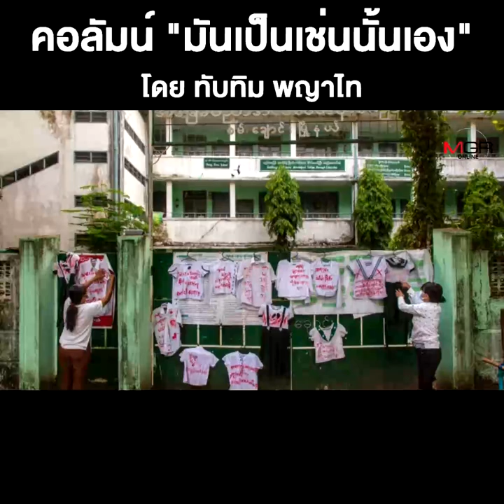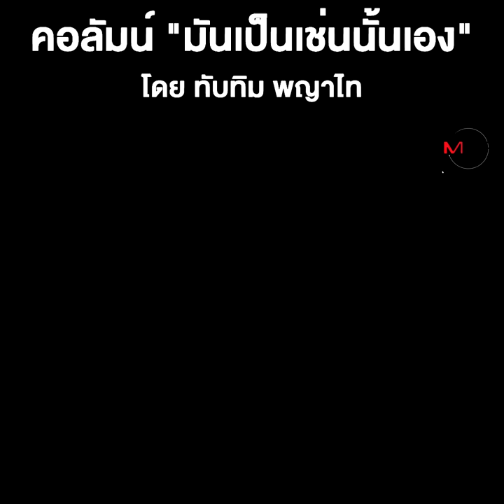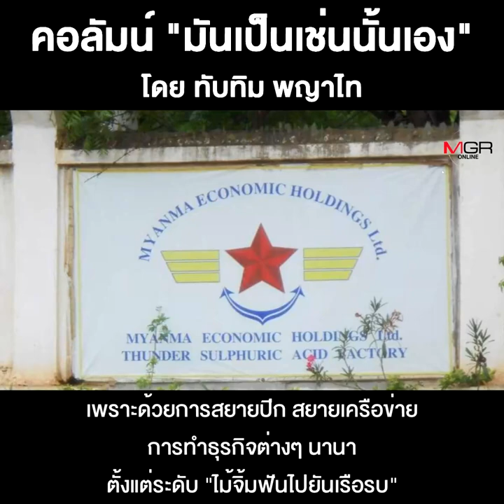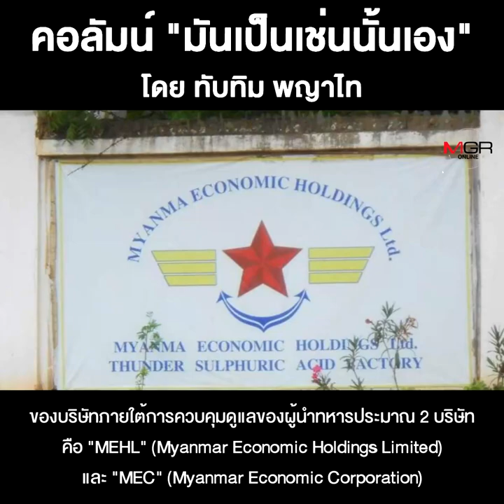พม่า...กับฉากสถานการณ์ที่ไม่เคยมีมาก่อน!!!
ชื่อคลิป : พม่า...กับฉากสถานการณ์ที่ไม่เคยมีมาก่อน!!!